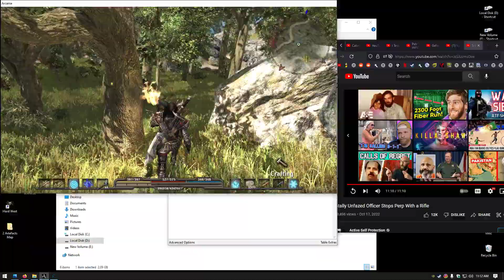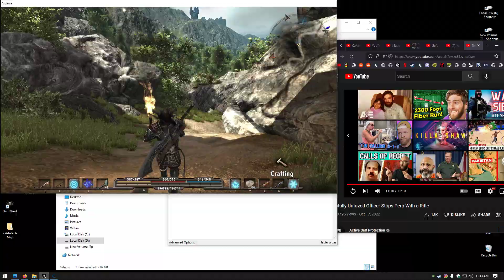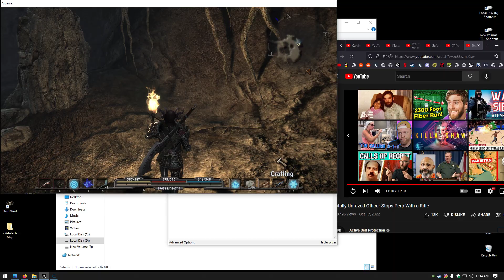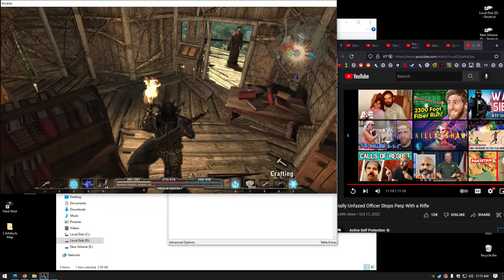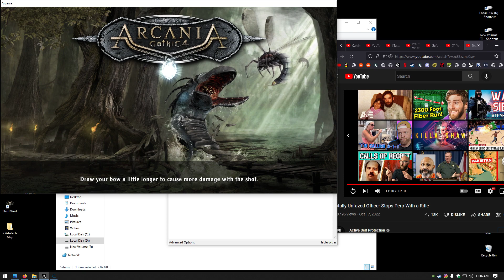Arcania is so fun (beat game - 3x speed looking for relics now)